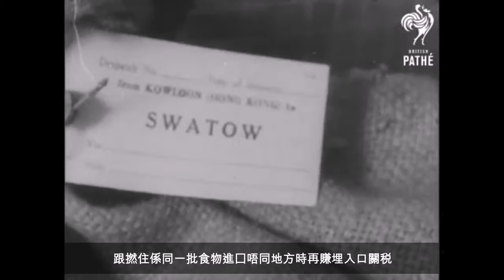Food Parcels Sent To Red China 1961